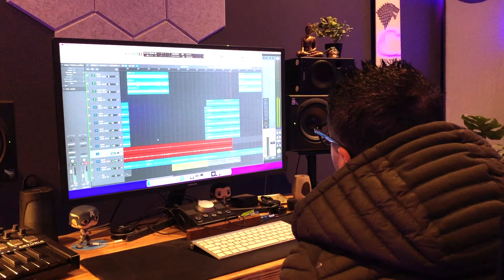Cherif - Le3emariya (Clip Officiel)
interprété par Cherif
Claviers et arrangements : Sofiane Ahdjoudj 🎹
Basse : Boussad Ladjemil 🔊
Derbouka : Nacer Hadj Saïd 🪘
Bendir : Walid Bouhas et Mohamed Assas 🥁
Choral : Youcef Hadj Saïd - Malek Bachi - Abdelhak Sahel - Boussad Ladjemil 🎤
Enregistré et filmé au studio Yugurten 🇩🇿